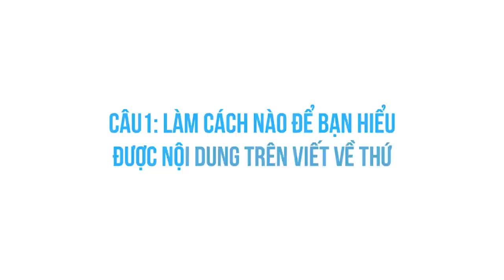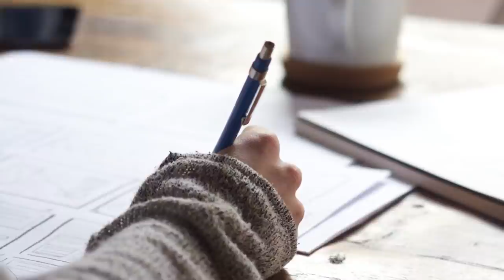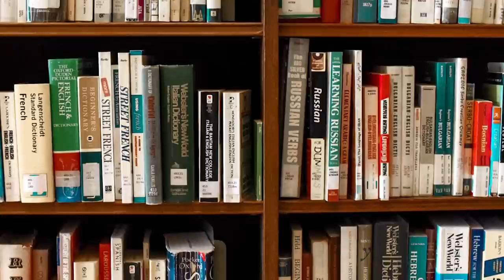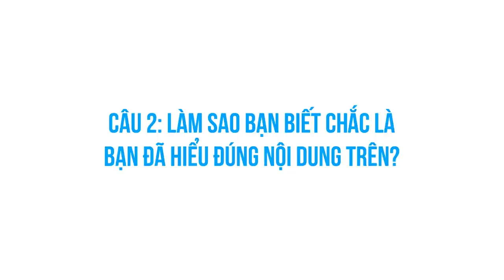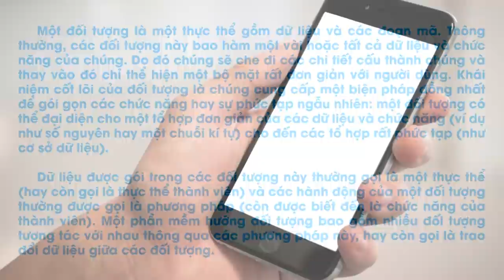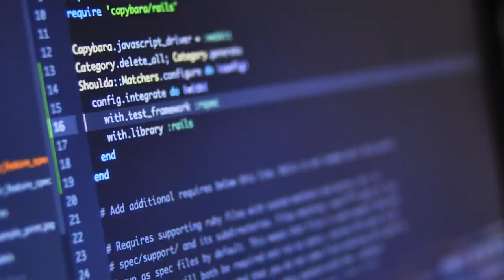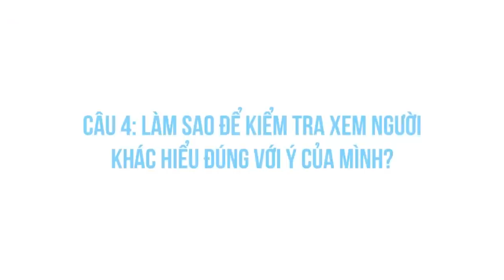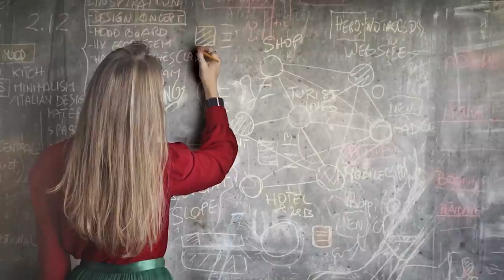4 CÂU HỎI CHO TÂN SINH VIÊN | Huskywannafly | HƯỚNG NGHIỆP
Học đại học, dù ai bàn ngược bài xui, dù có rất nhiều bài viết về các vấn nạn khi học đại học, dù đã có rất nhiều người viết rất nhiều bài về việc "không học đại học vẫn kiếm được nghìn đô mỗi tháng", thì vẫn có hàng trăm nghìn sinh viên mới nhập học đại học hằng năm. Và trên vai họ là những kì vọng lớn lao của xã hội.

ĐỊNH HƯỚNG NGHỀ NGHIỆP: 3 BƯỚC ĐẾN NGÀNH HỌC MƠ ƯỚC:
"Người Trong Muôn Nghề" - Cẩm nang hướng nghiệp gối đầu giường của người trẻ:

Ghé Cửa Tiệm Spiderum ngay để rinh những chiếc áo đặc biệt:
CONTENT LIST

0:00 Chuyện hướng nghiệp và thi đại học
2:45  Học đại học nó như thế nào
4:21  Câu 1: Làm cách nào để bạn hiểu được nội dung trên
6 :11 Câu hỏi 2: Làm sao để biết chắc mình đã hiểu đúng được nội dung trên?
8:16  Câu số 3: Làm thế nào để giải thích được sự hiểu của mình cho người khác?
12:37 Câu số 4: Làm sao để kiểm tra xem người khác hiểu đúng với ý của mình?
13:25 Kết luận
Bài viết: Những Kì Vọng Lớn Lao và Bốn Câu Hỏi Dành Cho Tân Sinh Viên

Những nội dung liên quan:
Marketing là gì? Người giỏi không làm marketing cả đời?

 • Người giỏi không ...
Những BINH KHÍ đã THAY ĐỔI CHIẾN TRANH (P1)

 • Những BINH KHÍ đã...
Hồ Quý Ly – ANH TÀI sinh nhầm thời hay TỘI NHÂN thiên cổ?

 • Long Calming Pian...